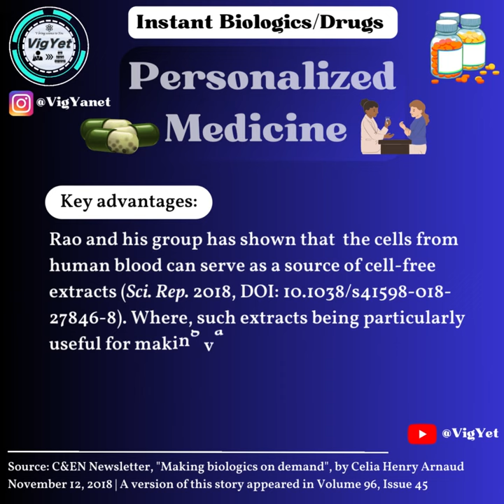Drugs on Demand @SciNestetal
One of the former US Army doctor, Geoffrey Ling told AC C&EN " I wanted to have a machine that could make any drug at any time in any quantity".

He was stationed in Afghanistan in 2003 and sometimes had a hard time accessing medicines. In particular biopharmaceutical such as insulin require sophisticated storage systems and care, which is next to impossible in combat zones. Later when he joined DARPA in 2010, he funded two independent research projects. One at MIT and another at UMBC. They both have come with a different setup that can be the future of the drug manufacturing. Read about it more in the C&EN article. Source: C&EN article, Making biologics on demand, November 12, 2018. Volume 96, Issue 45.